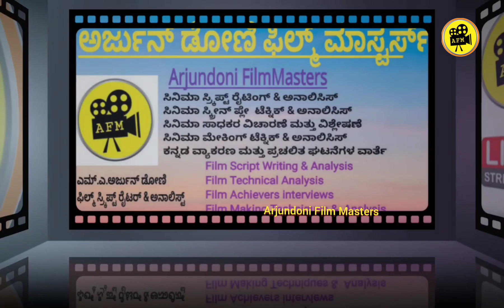KGF Actor Harish Roy Speak About Prashanth Neel /Rockingstar Yash/ Vijay Kiragonduru/ArjundoniFilm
How To Become A Film Director Without Work Assistant& AssociateDirector part-1 Click on the below link